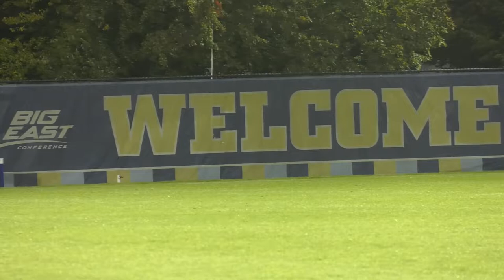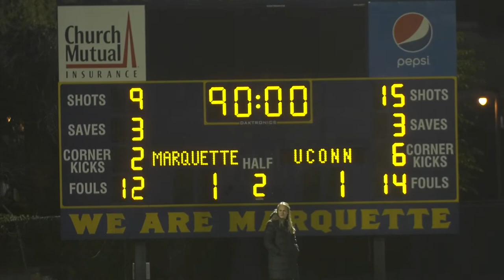Men's Soccer vs UCONN Highlights | 10/15/2022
Marquette earns another tie in Big East play after a draw against the UCONN Huskies.